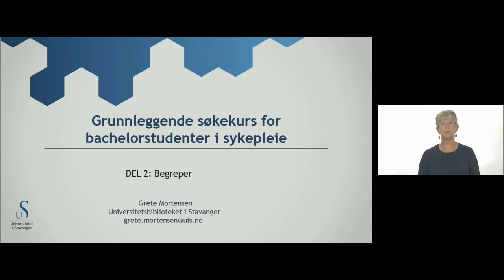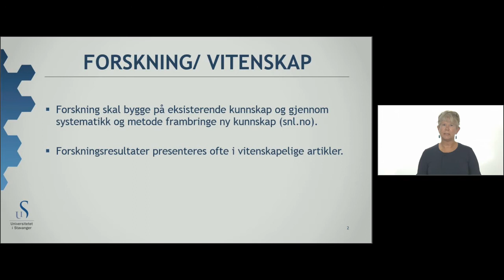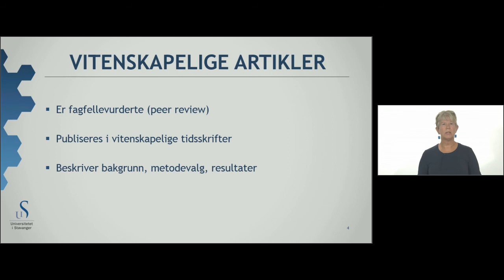Søkekurs for bachelorstudenter i sykepleie: Del 2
Forklaring på noen viktige begreper.